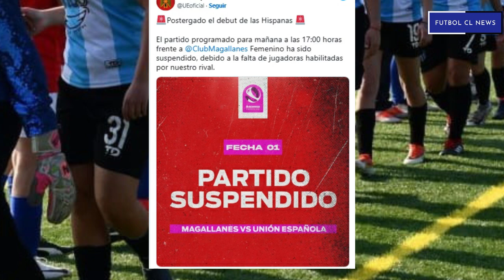Castellanos ayuda a La U Económicamente - Nicolás Vargas a Copiapó - Ampuero pretendido por Bolivar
Valentín Castellanos ayuda a La U Económicamente -Nicolás Vargas a Copiapó -  Ampuero pretendido por Bolivar - Fichajes y Rumores Futbol Chileno - Noticias